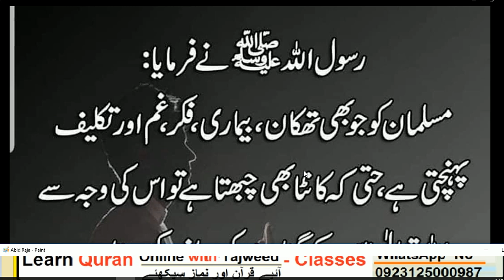HAZRAT MUHAMMAD ﷺ na formaya // مسلمان کو جو بھی غم. فکر بیماری اور تکلیف